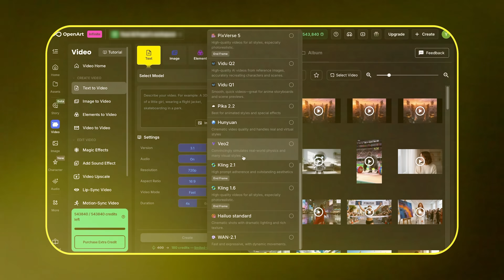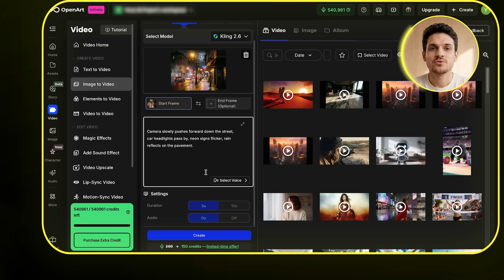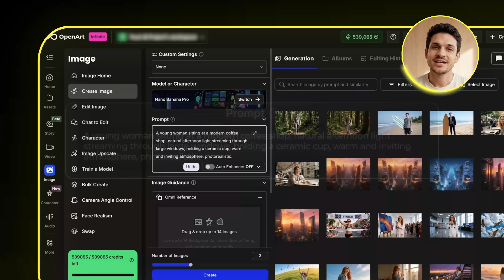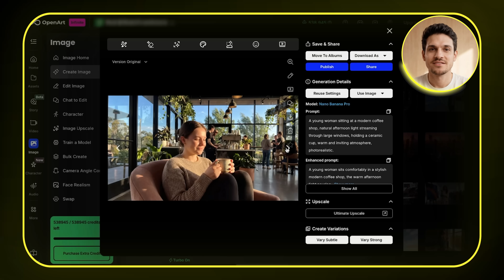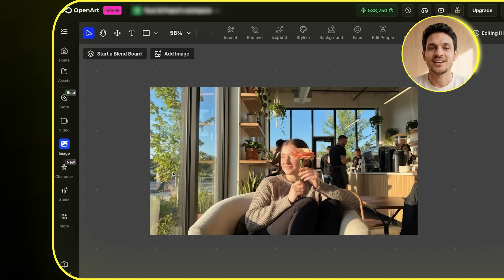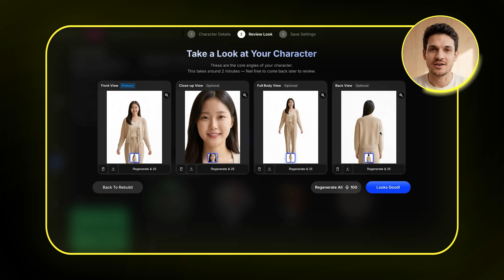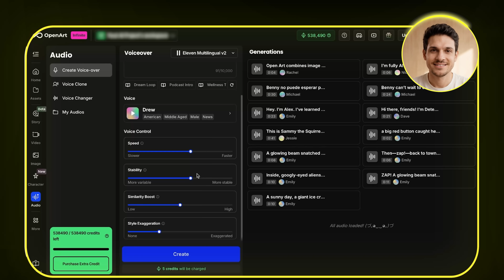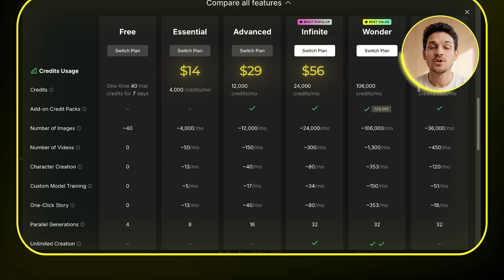What is Openart? 2026 Review (The Good, Bad & Ugly)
n this video, I give you my honest review of OpenArt after months of real-world use, breaking down how it handles images, videos, characters, and audio in one platform, what it actually does well, where it falls short, and whether it really can replace your entire stack of AI tools without wasting your time or money.